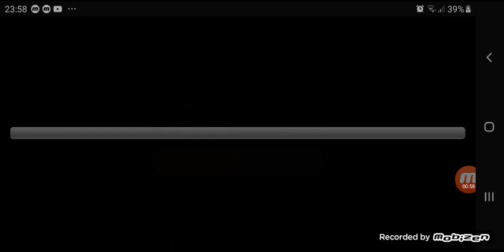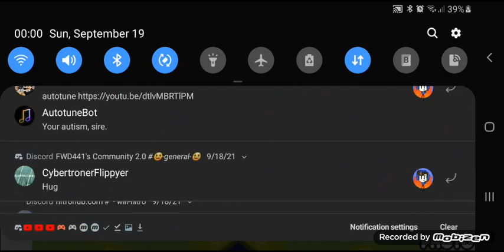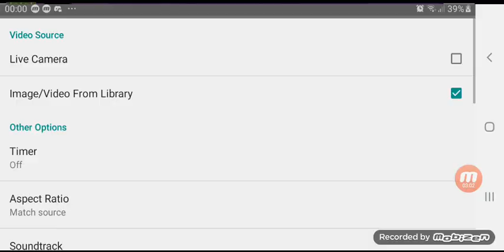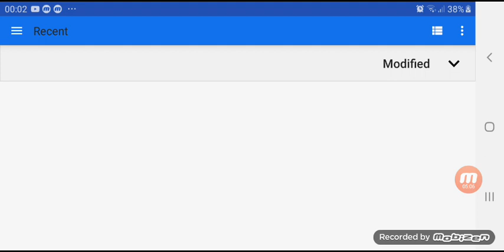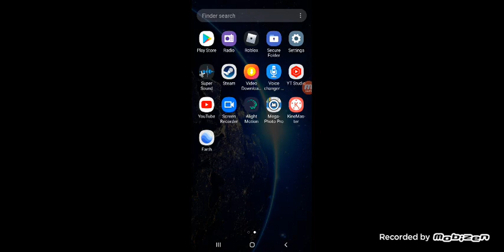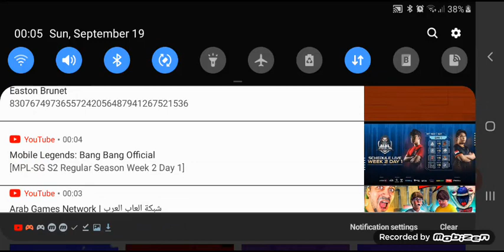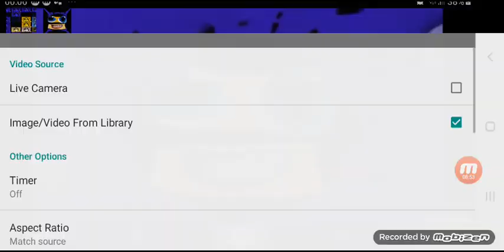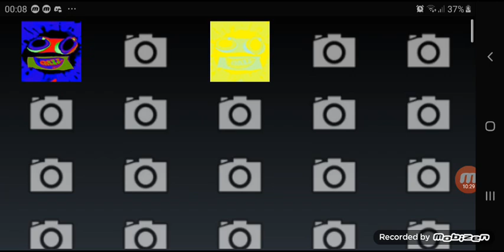How To Make (Sponsored By Preview 2 Effects) On Mega Photo Pro (5th Most Viewed Video)